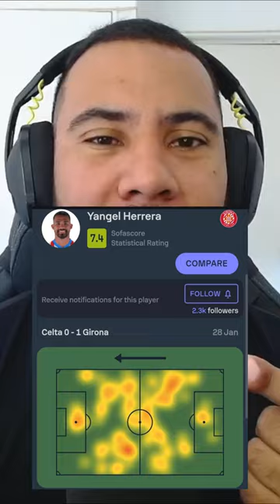ESTÁS LOCO YANGEL HERRERA | El Vinotinto demuestra ser un gran BOX to BOX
Juntos, podemos lograr grandes cosas. Déjame saber si te gusta el contenido del canal y comenta que contenido te gustaría ver.